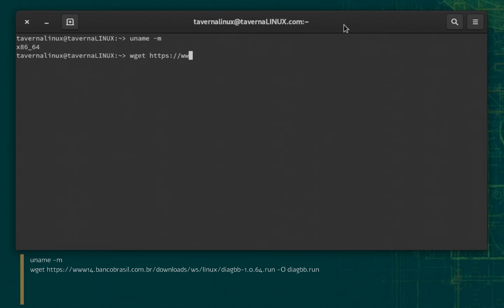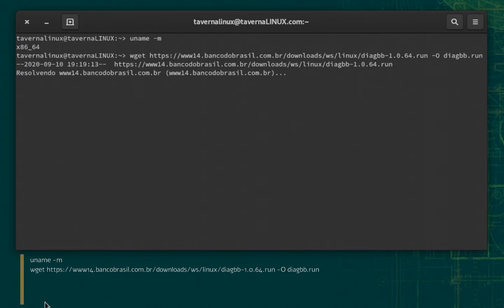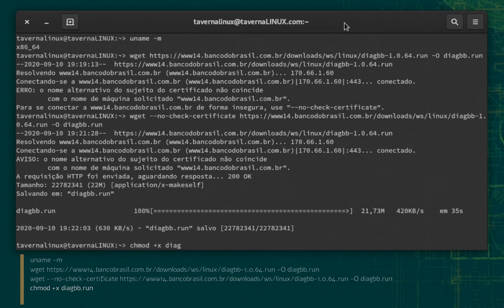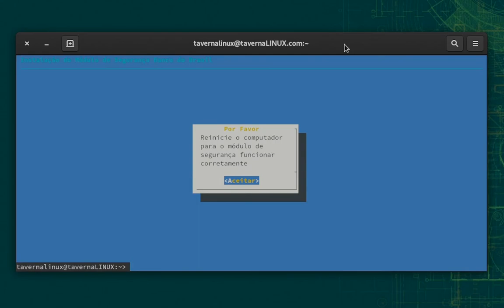Banco do Brasil - Como instalar o módulo de segurança no Linux •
Como acessar o Internet Banking do Banco do Brasil no Linux? Então veja neste tutorial como instalar o módulo de segurança do Banco do Brasil no Linux e nas principais distros.